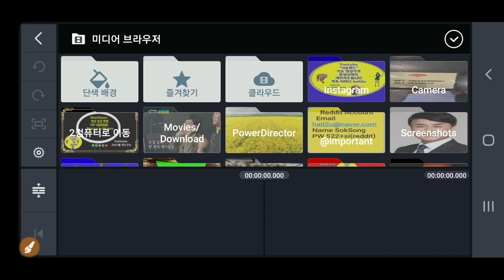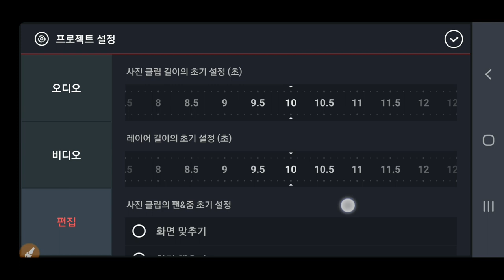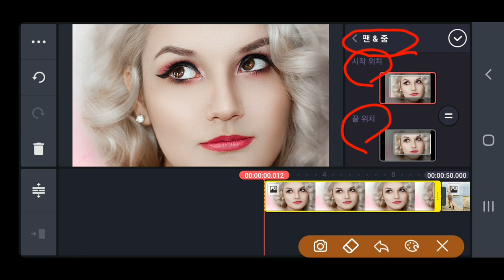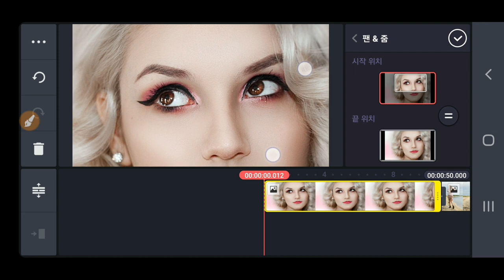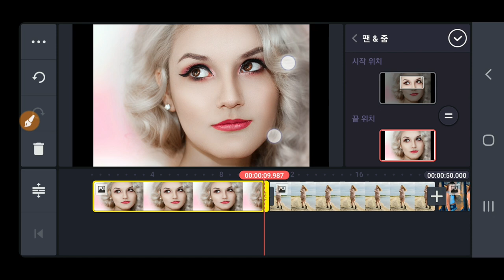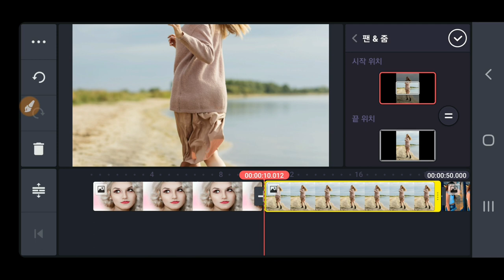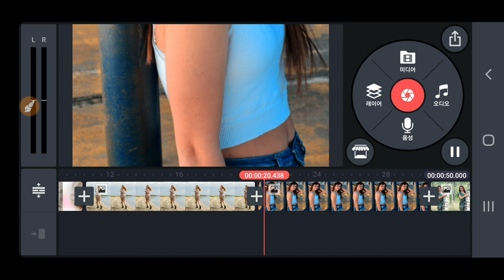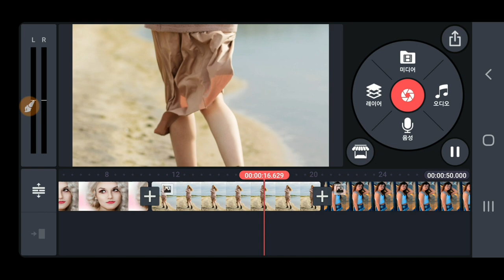KineMaster 사진 원본 사용 사진 확대 축소 줌인 줌아웃 핀치인 핀치아웃 키네마스터 사진원본사용 사진축소 사진확대 사진줌인 사진줌아웃 사진핀치아웃 사진핀치인 zoomin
키네마스터 사진원본사용 사진축소 사진확대 사진줌인 사진줌아웃 사진핀치아웃 사진핀치인 zoomin  zoomout pinchin pinchout zoom in zoom out pinch in pinch out KineMaster 사진 원본 사용 사진 확대 축소 줌인 줌아웃 핀치인 핀치아웃 , 동영상제작 개인지도 연락처 카톡아이디 hail2u 석송 영상작가 SokSongLand 석송랜드 SokSong Land 강좌중심 채널 : Kinemaster PowerDirector Adobe Premiere 스마트폰 관리 카톡사용법 유튜브구독자늘리기 유튜브수익창출 유튜브채널 홍보 채널아트제작  유튜브채널관리 키네마스터 파워디렉터 프리미어 키네마스터강좌 파워디렉터강좌 프리미어강좌 유튜브강좌 카톡강좌 노래동영상 여행동영상  석송키네마스터강좌목록 석송파워디렉터강좌목록 석송ict강좌목록 석송ict강좌 석송국내여행목록 석송해외여행목록 석송국내여행 석송해외여행 석송음악동영상 석송음악동영상목록 석송시동영상 석송시동영상목록